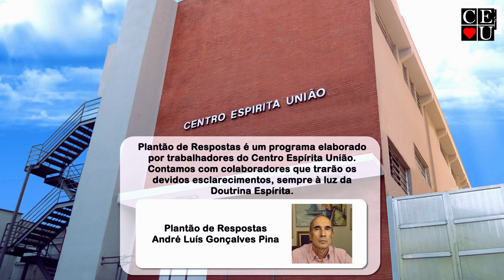Supersticão, Plantão de Respostas com André Luís Gonçalves Pina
Palestrante: André Luís Gonçalves Pina
Tema: Supersticão

Tempo: 12:44